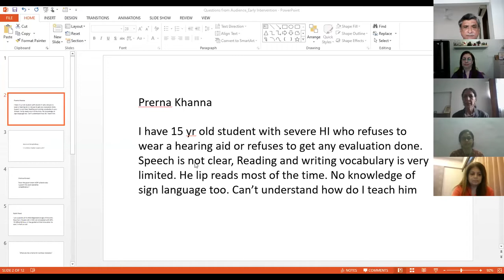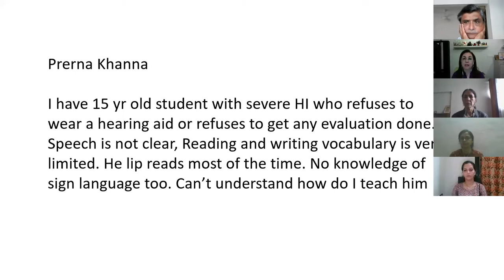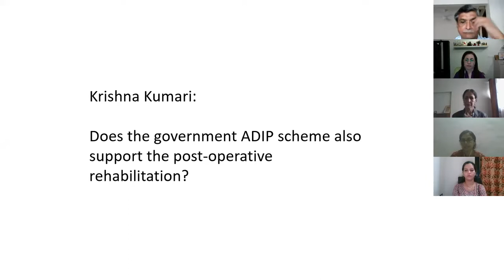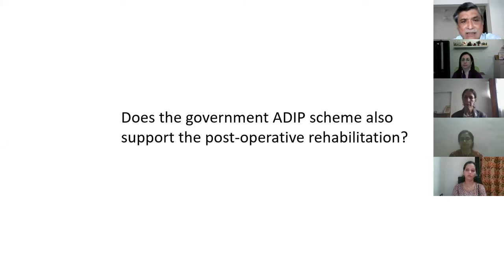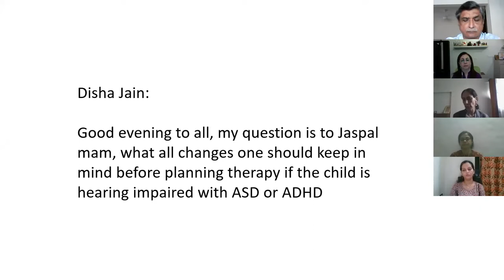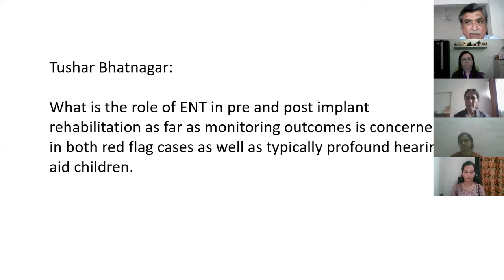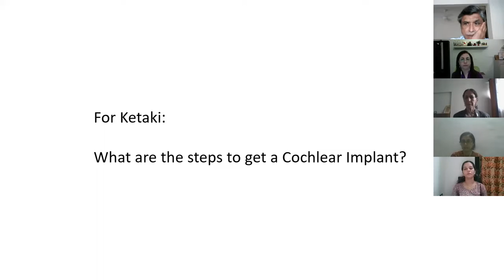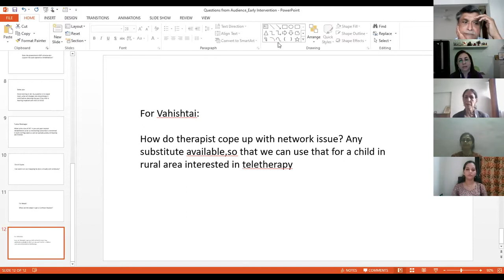PART II | BEYOND COVID: Early Interventions for Children with Hearing & Speech Difficulties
On July 23, 2020, Save The Children India concluded a two-part webinar and expert panel discussion on the subject of ‘Early Identification & Interventions for Children with Hearing & Speech Difficulties’.

Our eminent panelists led by an equally eminent moderator, Ms. Jaspal Chowdhry, took us through an eye-opening journey of the wonderous outcomes that early identification can have on a child with hearing and speech difficulties.

The session reveals how ENT surgeons, audiologists, speech-language pathologists, and therapists were moulding the shifting aural and oral landscape by sheer will and determination even in these difficult times. The session also sees a consensus emerge around how early interventions are most effective when doctors, audiologists, speech-language pathologists, and parents work together to support children with hearing and speech difficulties.

Listen in to path-breaking insights suggestions and insights powered by years of professional excellence and experience of our eminent panelists.

Panelists:

1. Dr. Milind V Kirtane
(Padmashri Awardee)
Prof. Emeritus Seth GS Medical College & KEM Hosp.,
Consultant at P D Hinduja Hosp., SRCC, Breach Candy Hosp.,
Saifee Hospital, Mumbai

2. Vahishtai J Daboo,
LSLS Cert. AVT
Principal Consultant
INTEGRATED - Services for Listening & Spoken Language

3. Ketaki Borkar
Audiologist
Ali Yavar Jung National Institute of Speech and Hearing Disabilities (AYJNISHD)

4. Kanchan Chavan
Auditory Verbal Therapist, Dhvani,
Save The Children India